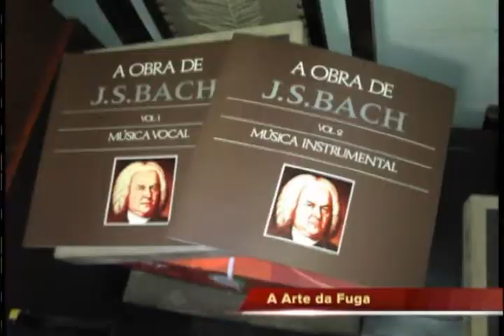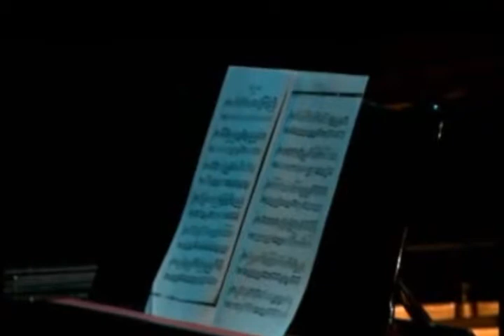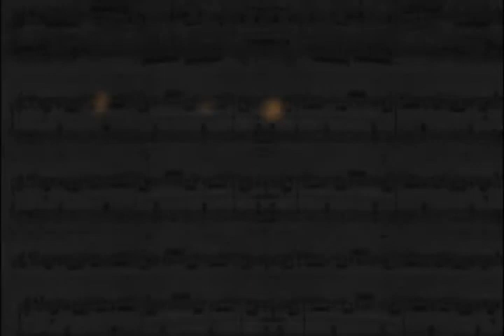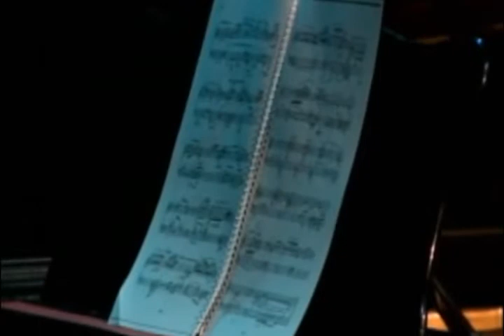Pianistas da Alemanha